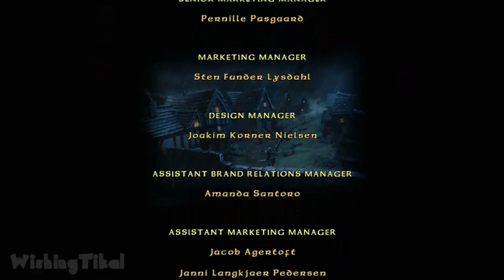LEGO The Lord of the Rings Walkthrough Part 18 (PS3, X360, Wii) Mount Doom (Ending)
LEGO Lord of the Rings Walkthrough Full No Commentary | Co-op PS3 Final Boss Ending
LEGO LOTR is based on the movie trilogy and relives the Fellowship's astonishing adventure across the imaginative world created by J.R.R. Tolkien, but with the added fun, humor and creativity that fans can expect from the LEGO videogame franchise. Featuring dialogue from the films, players will experience the same cinematic thrills and excitement they witnessed in the award-winning film series. Whether longtime fans, or newcomers to the The Lord of the Rings saga, family members of all ages will undoubtedly enjoy the humorous, playful touch that TT Games has imparted upon this epic story.